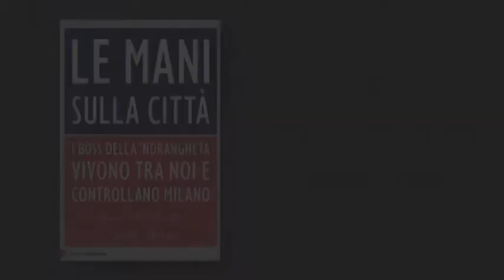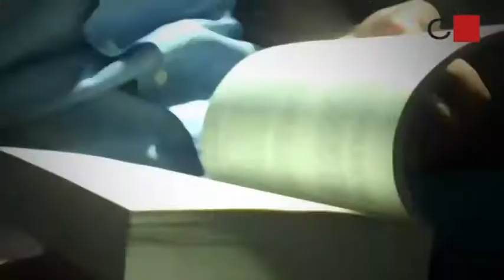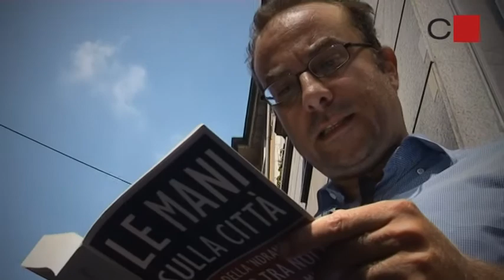Chiarelettere: "Le mani sulla città" di G. Barbacetto e D. Milosa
Gli autori Gianni  Barbacetto e Davide Milosa presentano "Le mani sulla città".
I boss della 'ndragheta vivono tra noi e controllano Milano.